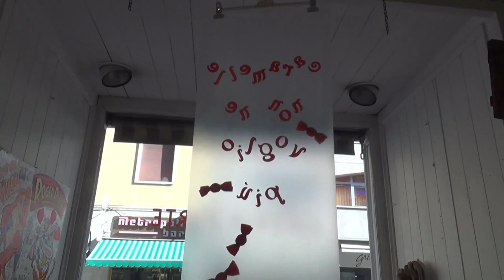Un San Valentino in arte alla Melograno Art Gallery di Livorno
Gli artisti dedicano la loro arte agli innamorati e alla loro festa
Un San Valentino in galleria con tanta arte a Livorno! al Melograno Art Gallery.

The Beast Lets Belle Go (From "Beauty and the Beast"/Score)
Alan Menken, Disney

Animal Friends / With a Smile and a Song (From "Snow White and the Seven Dwarfs"/Soundtrack Version)
Adriana Caselotti

Belle En Het Beest (From "Belle en het Beest"/Dutch Soundtrack Version)
Henny Orri